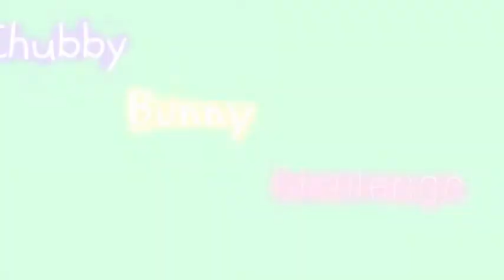Chubby Bunny Challenge! w/ Best Friends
♕AWESOMNESS BELOW♕

≫ IMovie and Windows Movie Maker

≫ 12 WOOHOO!

≫My Ipad, Sony Camera